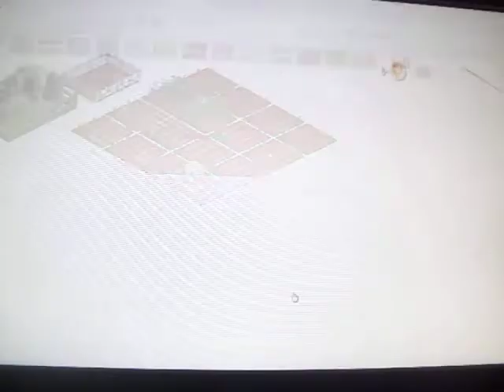ibe gamin lets plays:farmville pt.1 "first lets play"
i suck at gaming  READ DISCRIPTION READ DISCRIPTION READ DISCRIPTION

sorry for the bad camera quality its a make do thing